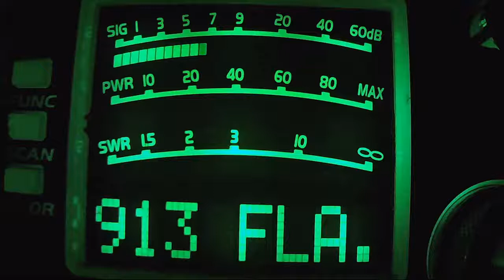Big Horn OH, 169 OH, 307 OH, Chickenman OH, Slingshot MI